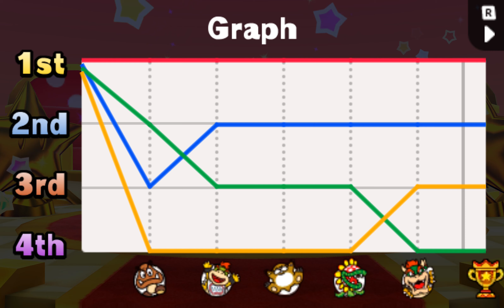Mario Party Star Rush Toad Scramble World 4-3 (All Bosses)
All The Boss Battle from Mario Party Star Rush Toad Scramble World 4-3 for the 3DS.